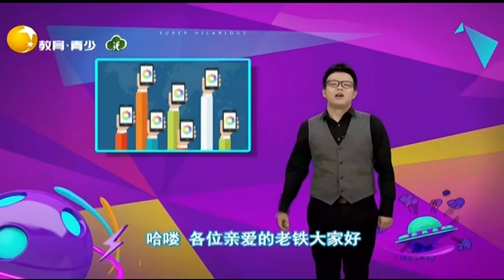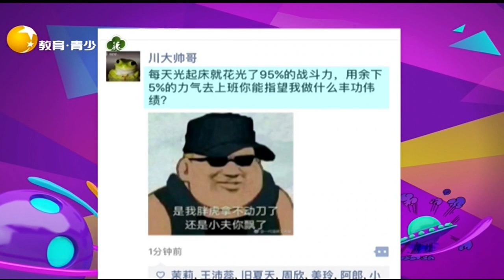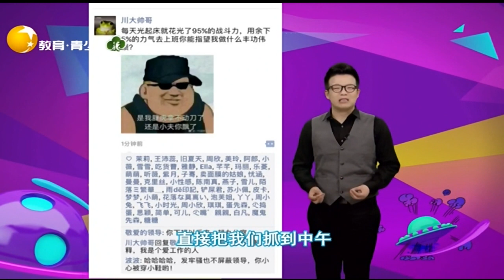小时候最讨厌的事就是吃饭和睡觉，长大后才知道幸福丨非常幽默